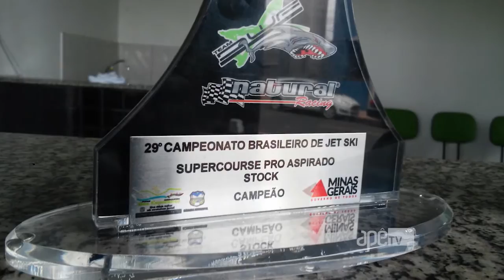Entrevistas: Erik Teixeira e Pedro Bizzo falam sobre jet ski, radical!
Programa ApêTV com Vânia Coelho

De sexta a domingo na SRTV para o Circuito das Águas
Domingo SBT Interior Araçatuba e região às 10h da manhã